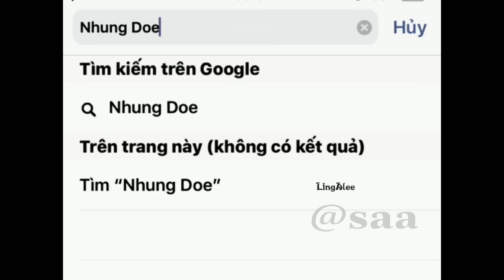Những Khoảnh Khắc Hài Hước Của Team Gãy TV Media ✨ Tik Tok Gãy TV Media #2